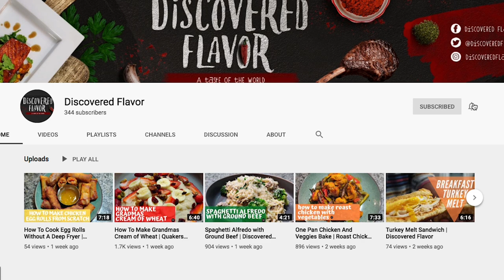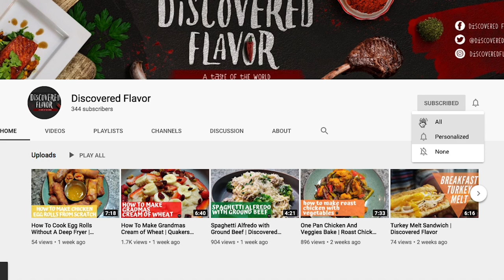How To Make Brown Stew Snapper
I was inspired by an Island Style Brown Stew Fish Recipe from one of my favorite restaurants.  I can't go to my favorite Jamaican spot, No problem, Let's make this at home.  If you guys want to see me make a specific recipe or if yall would like to suggest a dish feel free to drop me a comment.

! Also be sure to visit the linked blog post for more tips and to snag the printable recipe! Enjoy and until next time Peace family!

Ingredients:
3 Red Snapper Fillets
3 Peppers (Red, Green, Yellow)
2 Onions
3 Carrots
6 Garlic Cloves
1 Tbsp Caribbean Rhythms Jamaican Meat Seasoning
1 Tbsp Caribbean Rhythms Jamaican Meat Seasoning
Salt and Pepper to taste
Flour (enough to lightly coat the red snapper)
1 Tbsp Browning
1 1/2 cup Organic Beef Broth (Low Sodium)
Peanut Oil